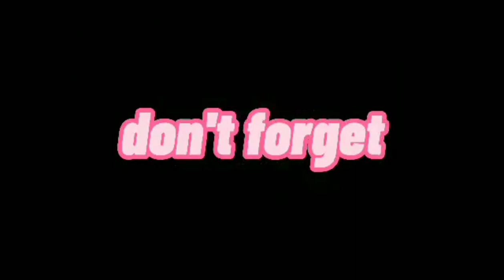Madaling Araw mag sundo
Si  bossing nag pasundo Ng madaling Araw galing esabila feb.26,2024